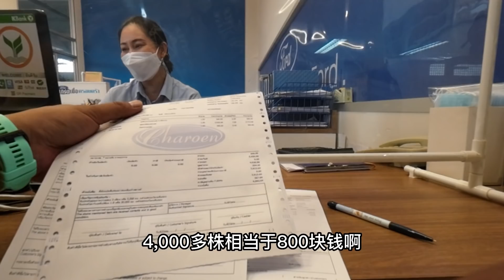清迈躺平生活众生相，有的开客栈、有的送快递、有的满天飞，各有各的活法